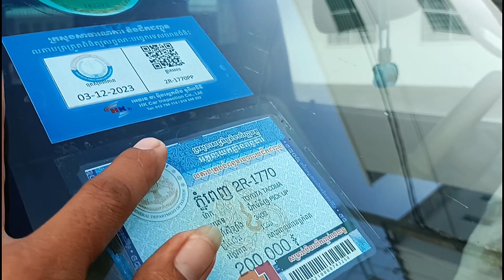លក់ឡានធូរៗ,តាកូម៉ា,99ស្លែរ(7500)$//0978033247+0883073059+017295632+0963430015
សូមអរគុណសម្រាប់ការចូលមកទស្សនា!
*** សម្រាប់បងប្អូនដែលចង់ឧបត្ថម្ភការផ្សាយ សូមបរិចាគតាមរយៈ
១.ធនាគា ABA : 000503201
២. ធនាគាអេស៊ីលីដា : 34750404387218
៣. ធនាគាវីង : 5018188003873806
សូមអរគុណ!